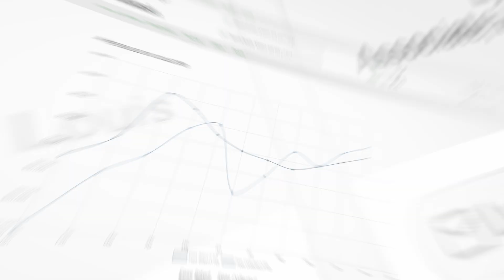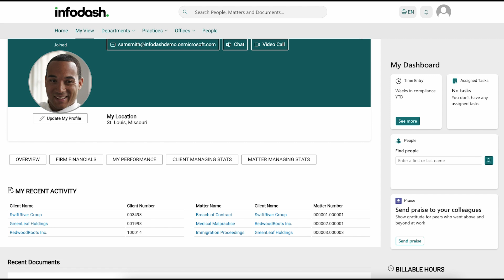Driving Legal Innovation with Infodash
🌟 Transform your law firm's knowledge management and drive innovation with Infodash - your strategic partner in the evolving landscape of legal practice.

📊 Infodash's robust API and unparalleled customization options ensure our platform evolves with your firm's needs.

Achieve AI-readiness by:
✅ Aggregating data from disparate systems
✅ Curating knowledge banks to power GenAI tools
✅ Finding people and matter data in easier, more intuitive ways

Seamlessly integrate with your Microsoft ecosystem to:
✅ Create powerful workflows
✅ Facilitate data-focused insights
✅ Develop custom solutions for your practices and clients

🚀 Embrace the future of legal innovation! Schedule your live demo today and discover how Infodash's customizable platform can revolutionize your firm's knowledge management, collaboration, and client engagement.